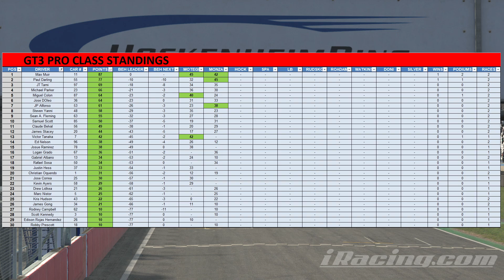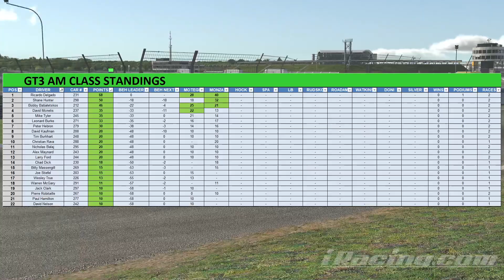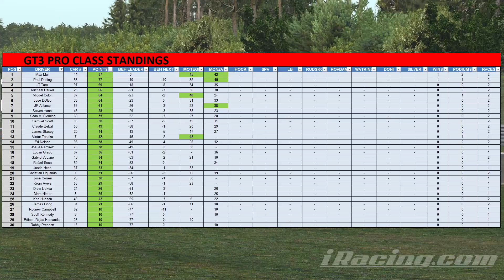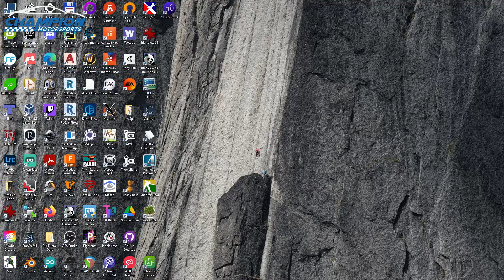GT3 Sprint Series Season 3, Round 3 - Hockenheimring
For round 3 of our season 3 calendar, we're at Hockenheimring for 75 minutes of wall-to-wall racing.